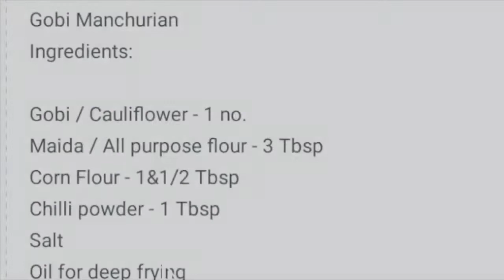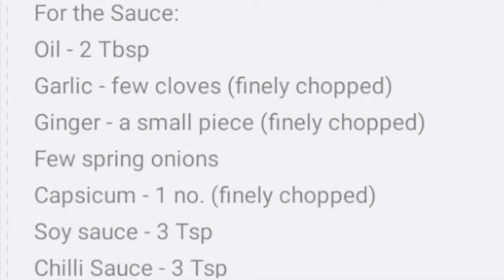Gobi manchurian recipe | How to make gobi manchurian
Gobi manchurian recipe - Make the best super delicious & crispy gobi manchurian at home with simple recipe.
Gobi Manchurian is a popular Indo Chinese appetizer made with cauliflower, corn flour, soya sauce, chilli sauce and tomato ketchup.